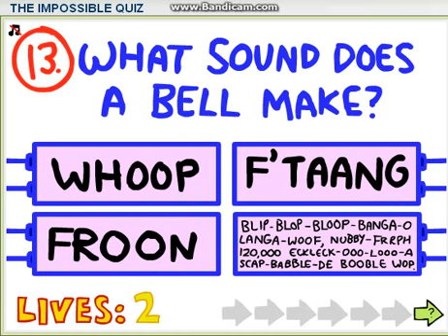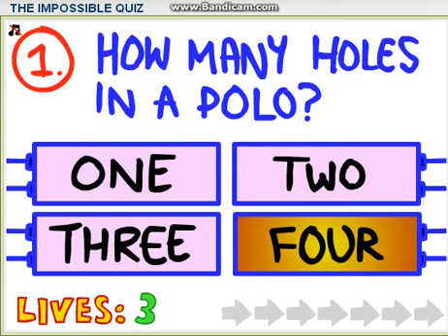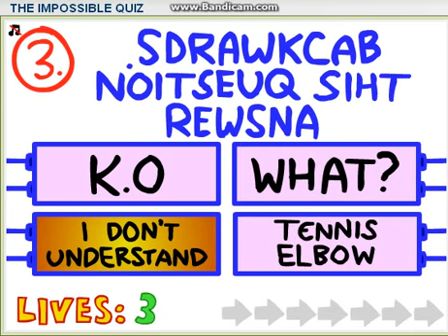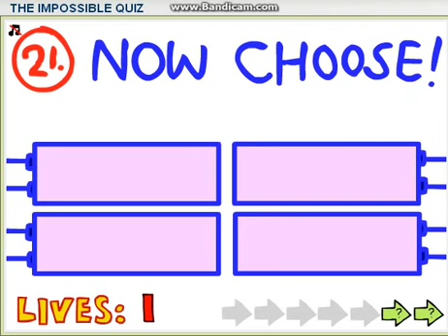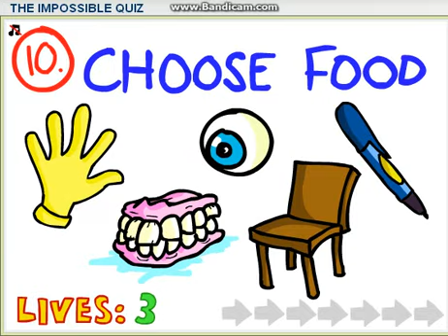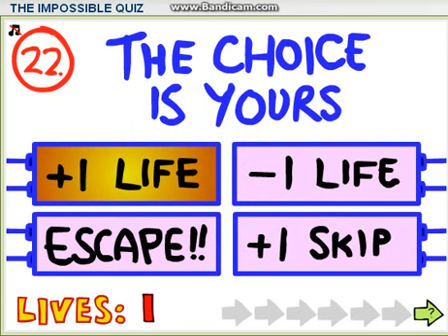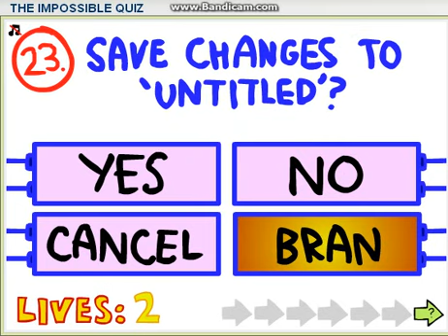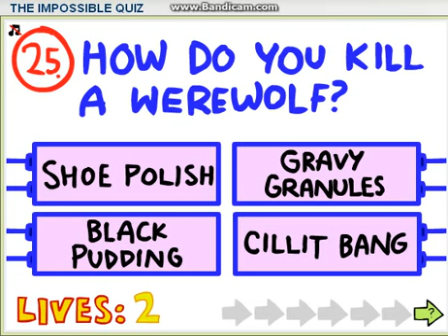The Impossible Quiz! Part 2 - FT. Luke (Aka The Kookee Gamer)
Us again! Enjoy!